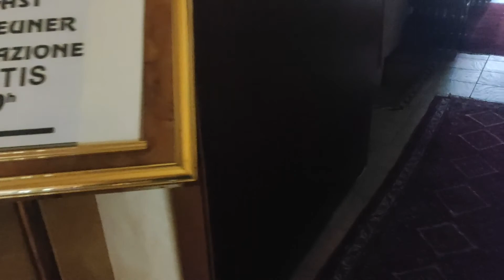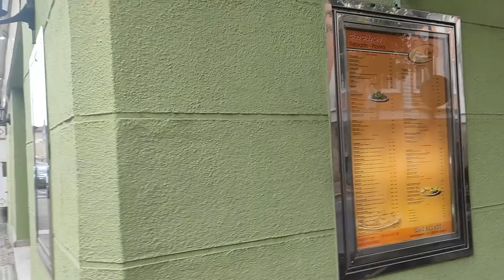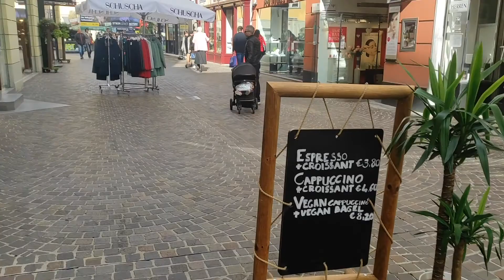CITY IN KLAGENFURT AUSTRIA/GRABS TV PINOY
HELLO GUYS!!IF YOU ARE NEW,WELCOME TO MY CHANNEL,MY NAME IS JUN GRAVOSO MY CHANNEL IS ALL ABOUT BEAUTIFUL SCENERY AND NATURAL NATURE VIDEOS,COOKING VIDEOS,FOODTRIP AND MUKBANG VIDEOS,SIMPLE TIPS AND TECHNIQUES TO SAVE ENGINE MAINTENANCE,ETC. JUST GO TO MY PLAYLIST.I HOPE YOU ENJOY THIS VIDEO!!
Editing Machine:Macbook Air 13" with chip applemac
Camera:Dji Osmo,Xiaomi Redmi 9 Pro
iMovie and final pros